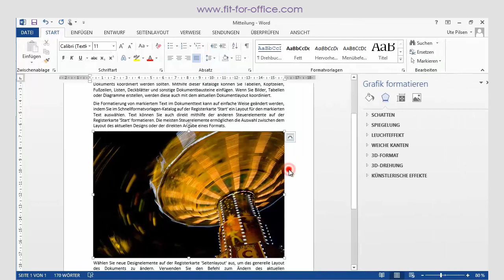Office 2013 - Aufgabenbereiche (Überblick)